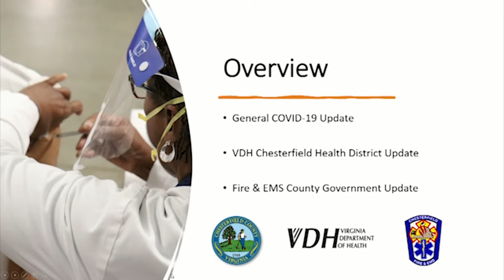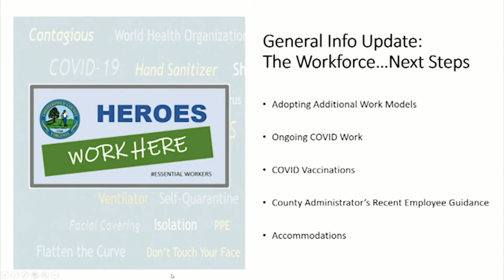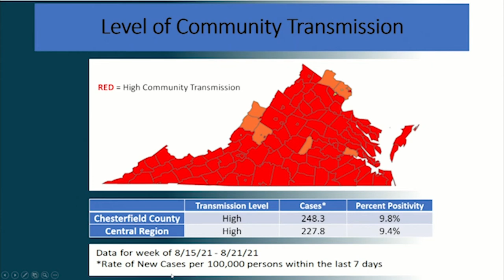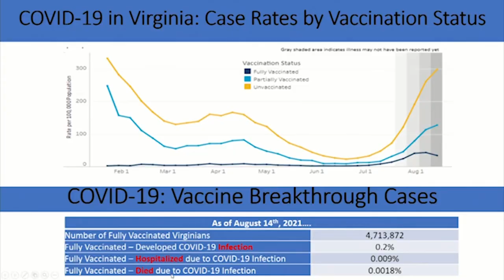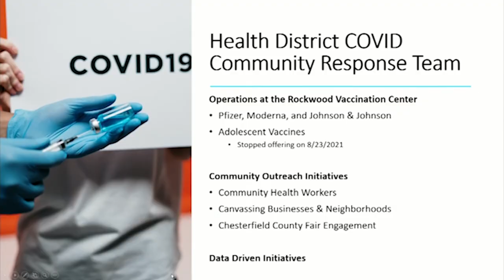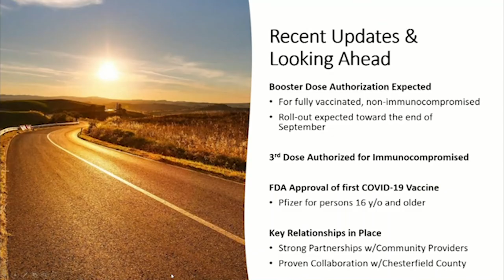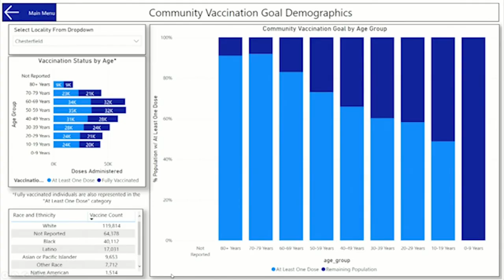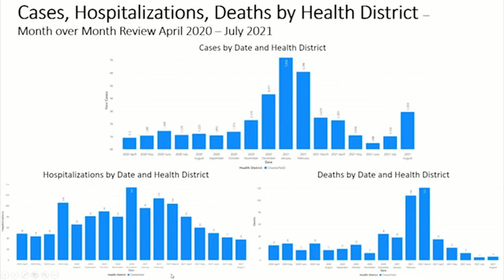COVID-19 update from Chesterfield County Board of Supervisors meeting - August 25, 2021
COVID-19 update presented by Deputy County Administrator Dr. James Worsley, Chesterfield Health District Director Dr. Alexander Samuel, and Chesterfield Fire and EMS Chief Loy Senter at the August 25, 2021 Board of Supervisors meeting.